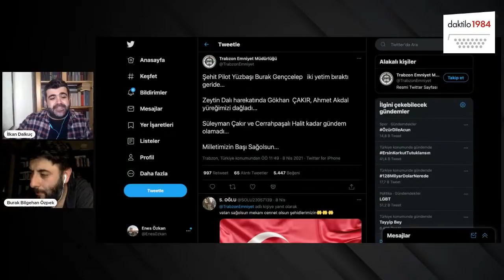Daktilo1984 Özel Yayını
Daktilo1984'e Youtube'da katılın!